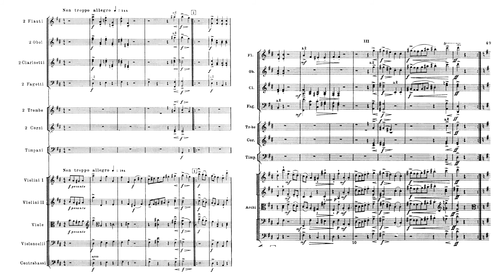Friday Favorites Behind the Music: Brandenburg Concerto No. 3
NCS Assistant Conductor Michelle Di Russo shares insights about the music for our noon concert Friday 12/3 in Raleigh's Meymandi Concert Hall at the Duke Energy Center for the Performing Arts.